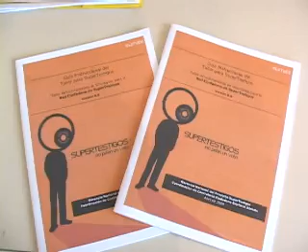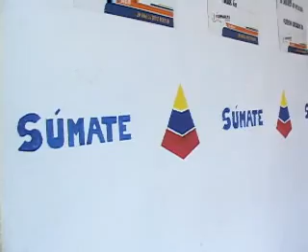Maria Corina Machado - Coordinadora nacional de Sumate (6/11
Maria Corina Machado - Coordinadora nacional de Sumate (6/11/08 TRV)